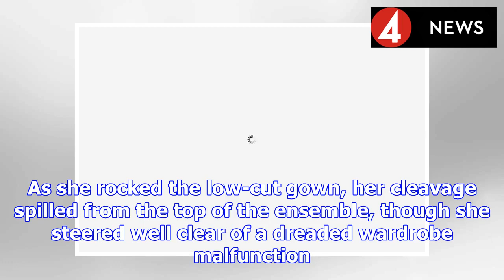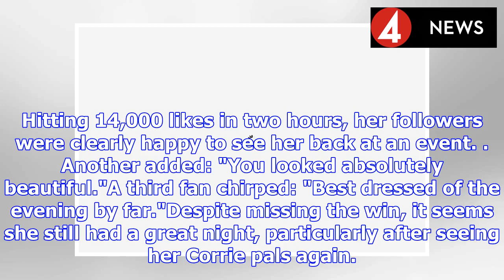Coronation Street’s Helen Flanagan bares cleavage in SIZZLING thigh-split gown: 'Wow' | BS NEWS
Helen Flanagan joined her fellow Coronation Street co-stars to support the cast at the NTAs, despite being on a break from the series. Coming back in full force, the mother-of-two dropped jaws as she ...